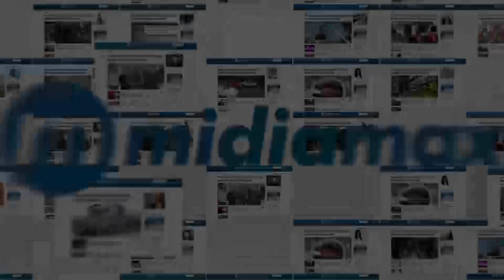Após uma semana sem o brinquedo favorito, Billy volta do banho e tem surpresa